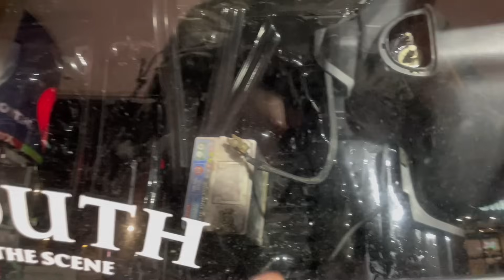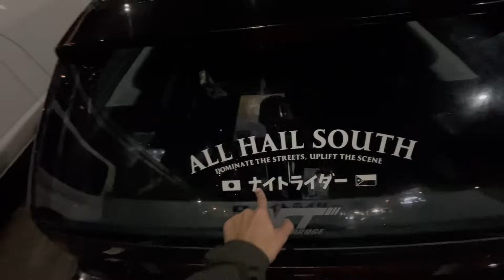PAALAM NA SA HONDA CIVIC EF!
Follow the South Scene Crew:
Carl -   / carl.macaisa
Robbi -   / _rbangelooo

For shoot and page feature message us!